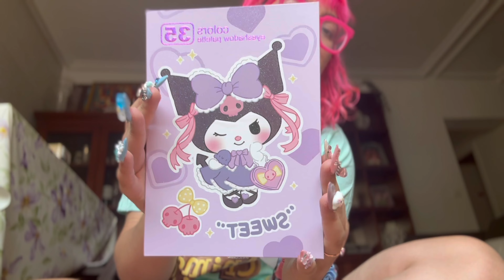SÚPER HAUL COSMETICA Y SOBRE TODO KAWAII! (sanrio etc)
PREGUNTAS FRECUENTES:

¿Cuantos años tienes? 21
¿Donde compras la ropa? Aliexpress, Shein y Bershka
¿Pronombres? Ella/ellas
¿Orientación sexual?
Bi